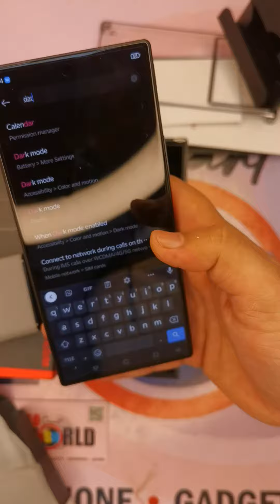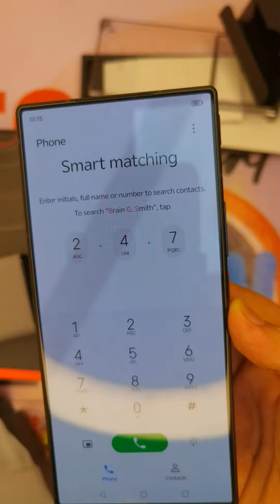nubia Z50 ultra 5g underdisplay camera 512gb unboxed @Neosmartworld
Welcome to
*Neo Smart World*
Best shop for techy needs.

Shop no : 1, Ground floor, Chinai Building, 79 Yusuf Meherali Road, Masjid, Mumbai 400003